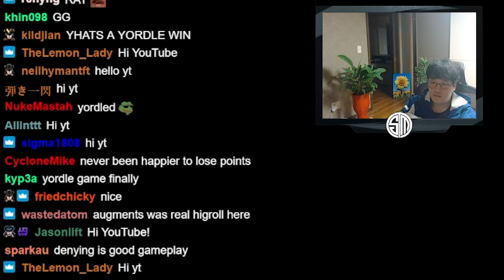Climbing NA With Loaded-Dice-Yordles Trick |TFT |12.6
Whenever Keane gets Prismatic Loaded Dice (High roller) as first augment, he tries his absolute best to run Yordles, because of what you will see in the first 2 minutes of this game. The strategy is insane, but as long as you have a Lulu to Dice. Keane is climbing fast through NA Diamond on his smurf. Enjoy!

0:00 STAGE 1
1:31 STAGE 2
5:55 STAGE 3
9:27 STAGE 4
14:13 STAGE 5
18:39 STAGE 6
22:15 STAGE 7
23:00 ENDING